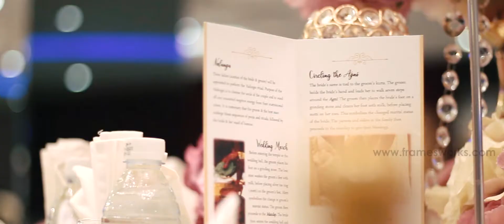Hindu Wedding of Syadhisy & Brenda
Syadhisy & Brenda brought their faiths together on their wedding day. For interfaith couples, marriage ceremonies represent so much more than tying the knot.